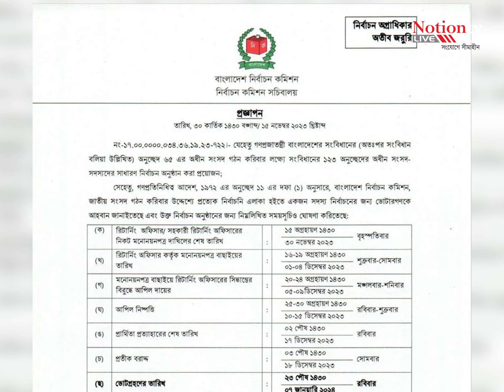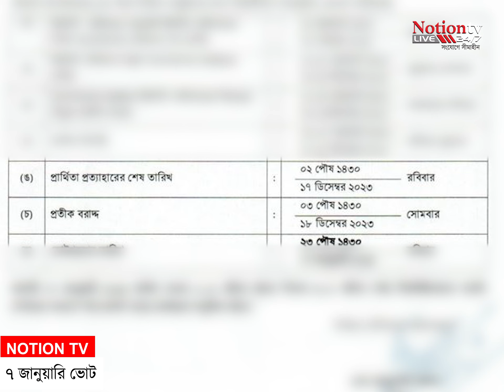৭ জানুয়ারি ভোট || NOTION TV 2023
৭ জানুয়ারি ভোট ||  NOTION TV 2023
আগামী দ্বাদশ জাতীয় সংসদ নির্বাচনের ভোটগ্রহণ অনুষ্ঠিত হবে ২০২৪ সালের ৭ জানুয়ারি রবিবার । গতকাল বুধবার সন্ধ্যা ৭টায় জাতির উদ্দেশে দেওয়া ভাষণে নির্বাচনের তফসিল ঘোষণা করেছেন প্রধান নির্বাচন কমিশনার (সিইসি) কাজী হাবিবুল আউয়াল।

Visit our Online Portal : notionmedia.tv

Managing Director & CEO   : Dr. Gulshan  Akter
Chairman                : Engr. A.K.M. Jahidul Alam
Business Adviser : Md. Quamruzzaman
Supervision           : A K M Jakirul Alam

Producer                : Md Rana Mia
Edit                         : Md Aminul Islam
Cameraman          :  A R alam

Label                      : Notion TV
Date                        : 16 November 2023
TC                           : 07 : 00  PM

Notion TV Official Address:
Notion Creative House Ltd. (Notion TV)
Sonartori Tower, 12 Bir Uttam C. R. Dutta Road,
Dhaka-1205, Bangladesh.

** ANTI-PIRACY WARNING **
This content is Copyright to NOTION TV. Legal action will be taken against those who violate the copyright of the following material presented!

Please avoid other methods of copying or duplicating the video, and help us support anti-piracy measures in any way you can. Thank you -NOTION TV Team...

আমাদের ভিডিও আপনাদের ভাল লাগলে কমেন্ট ও লাইকের মাধ্যমে জানান। আর বন্ধুদের মাঝে আমাদের ভিডিও যতখুশি শেয়ার করতে পারেন। কিন্তু পুন: আপলোড করবেন না। নোশন টিভির চ্যানেলে আপলোডকৃত সকল কনটেন্টের মালিকানা নোশন ক্রিয়েটিভ হাউজ লিমিটেড। যথাযথ অনুমতি ব্যতিত আমাদের ভিডিওয়ের বেআইনি ব্যবহার দণ্ডনীয়।